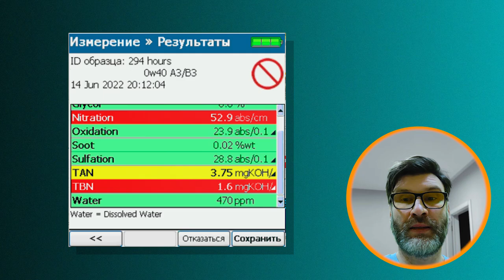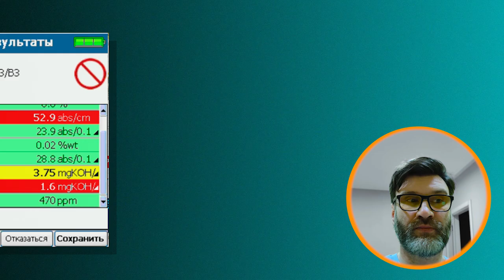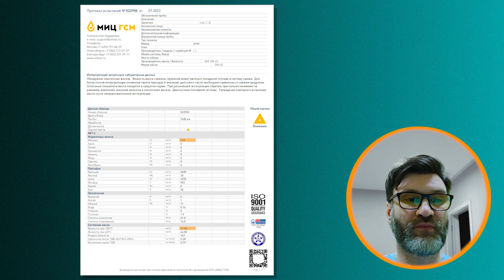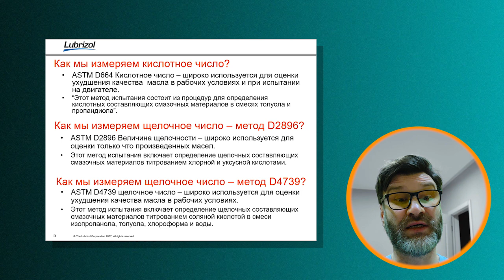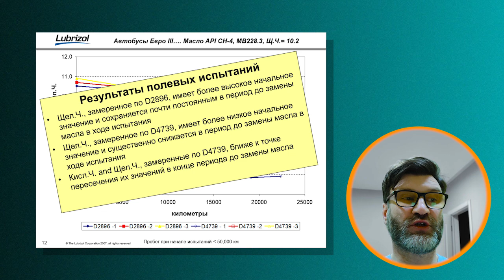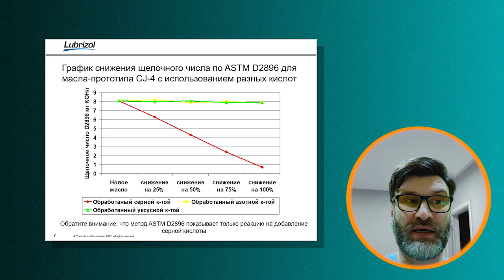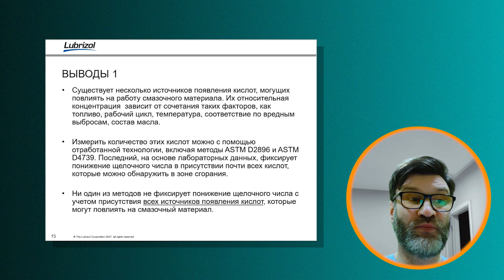Могут ли результаты работы МИЦ ГСМ, принести вред двигателю?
Сравнение результатов проверки отработанного масла, с помощью спектрометра FluidScan Q1000 и лаборатории МИЦ ГСМ.
А так же, разница в ГОСТах, для измерения работающего масла и как они влияют на результат.
Все представление документы на яндекс диске (а также полная презентация Lubrizol).